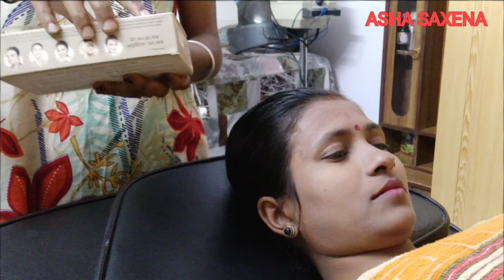नरिशिंग क्रीम से फेस मसाज का अगर सही तरीका है तो ग्लो एकबार में ही आएगाFACE MASSAGE IN PROPER WAY.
Hello Friends,in this video I have shown how to do FACE MASSAGE BY NOURISHING CREAM FOR INSTANT GLOW. I have explained in detail step by step to do massage in proper way to get best result.
Thanks.🙏 ASHA SAXENA, BOMBAY BEAUTY PARLOUR, JAIPUR, RAJ.